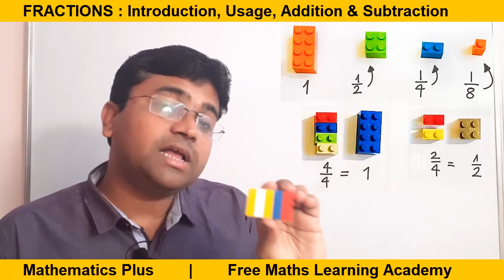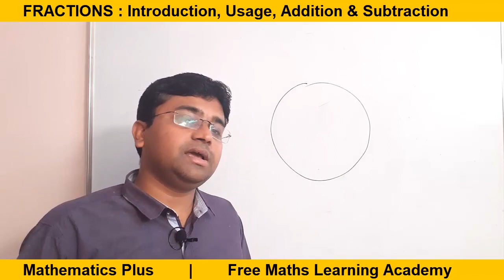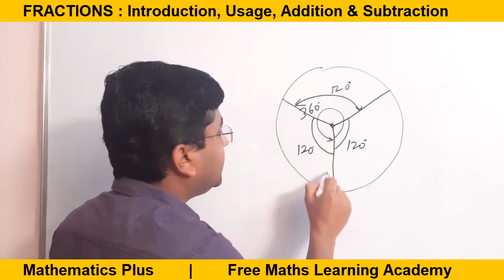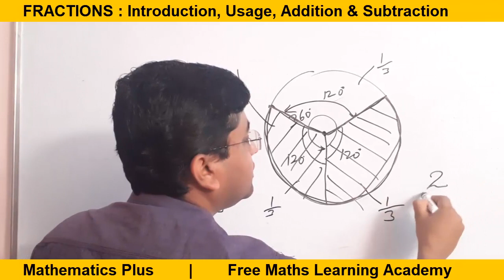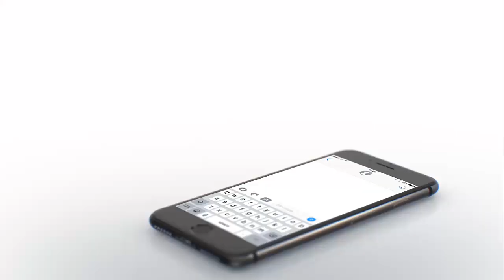Fractions Kya Hai | Fractions Basics | fractions kya hota hai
fractions kya hota hai || what is fraction in hindi definition || what is fractional shares || What is fractions || types of frcations || Examples of fractions || concept of fractions  || fractions and decimals shortcuts and tricks maths for competitive exams

Concept of Fractions is Very Very Important for our education and our daily life.
In this video session, we will learn Concept of Frabctions with example of Pizza and Building Blocks.